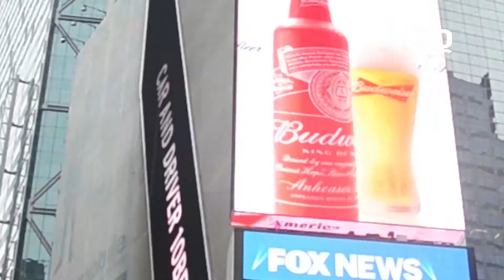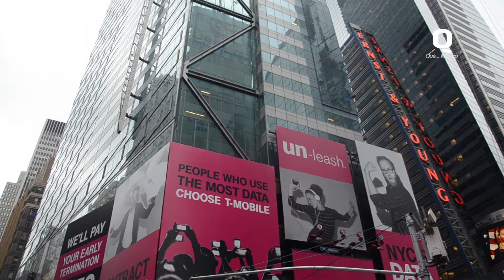Revista Q de paseo por Broadway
Este mes de octubre, Revista Q Qué... México, se paseó por las calles de Nueva York, no te pierdas el video!